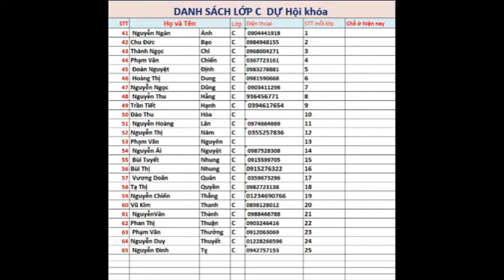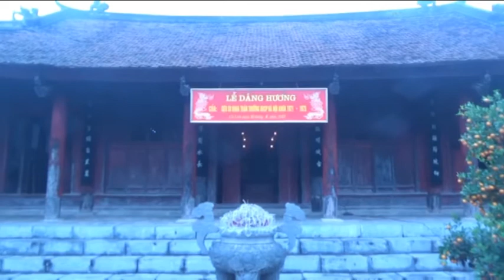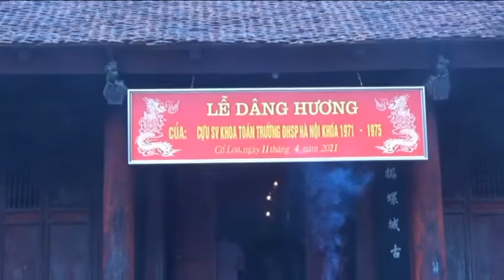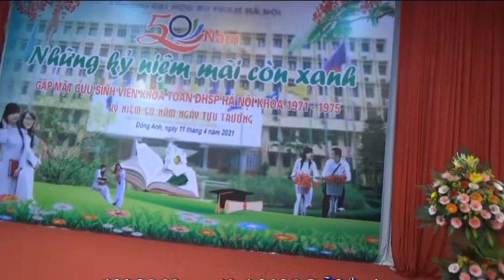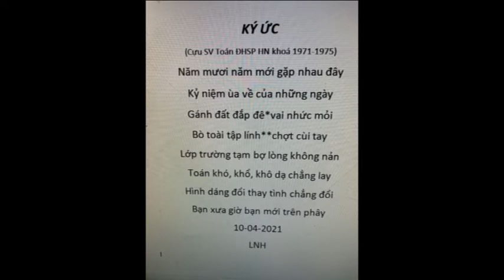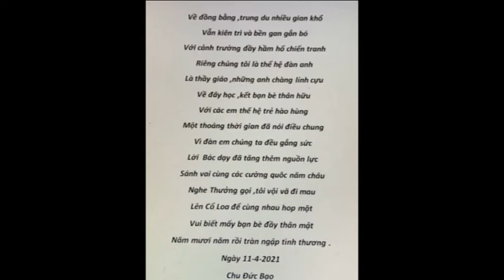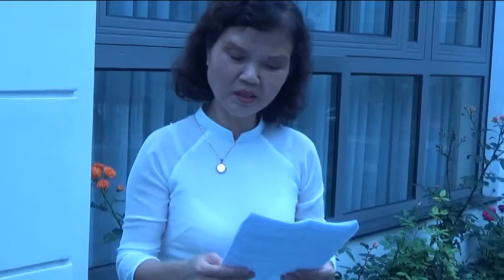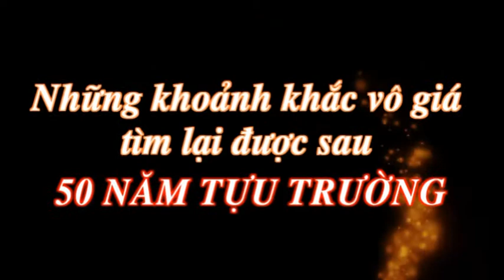50 Nam Ky niem mai con xanh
Nhân ngày gặp mặt của những cựu SV khoa Toán Trường ĐHSP Hà Nội khóa 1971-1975 để kỷ niệm 50 năm ngày tựu trường 1971 , với chủ đề : " 50 năm những kỷ niệm mãi còn xanh " . Tại Huyện Đông Anh - Hà Nội , ngày 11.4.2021 .